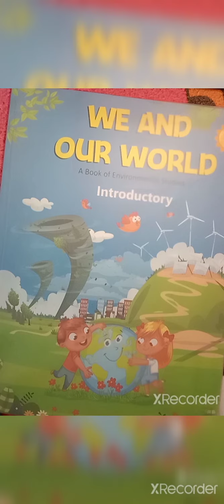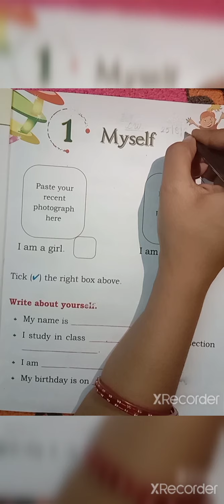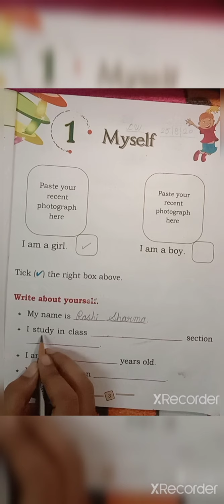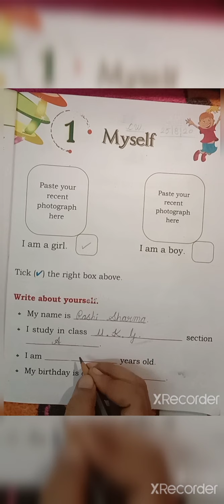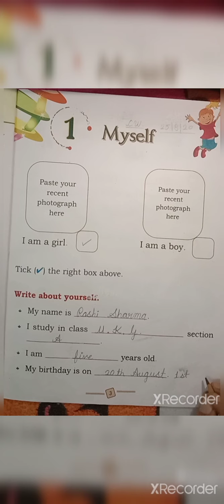EVS Lesson-1 UKG 25-08-20